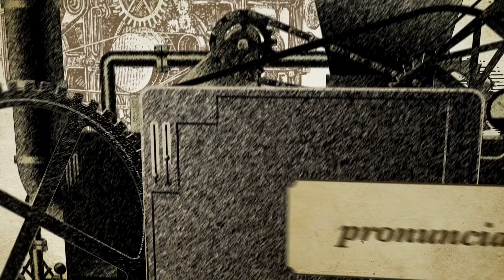The British Council's Five Gentlemen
The British Council's Five Gentlemen - Introduction

"The Five Gentlemen" to seria filmów zrealizowanych przez British Council. W każdym odcinku grupa lektorów prowadzi zabawne rozmowy na temat języka angielskiego i błędów najczęściej popełnianych przez uczniów.

"The Five Gentlemen" is a series of films produced by the British Council. In each episode a group of teachers are chat about the English language and most common mistakes made by students. Enjoy!